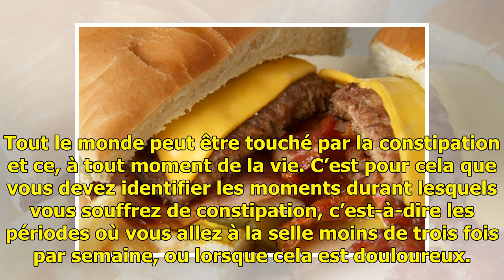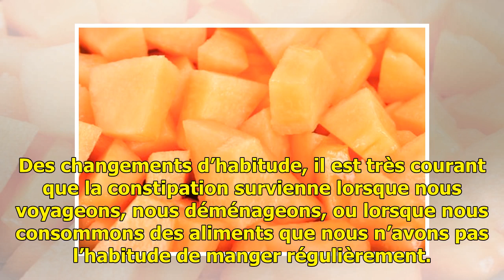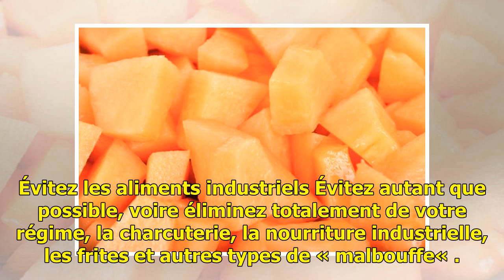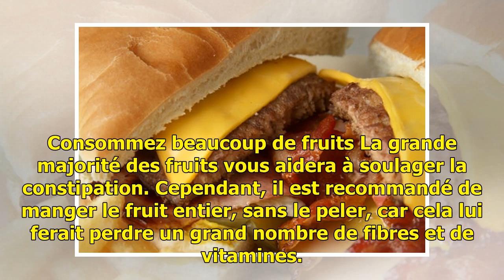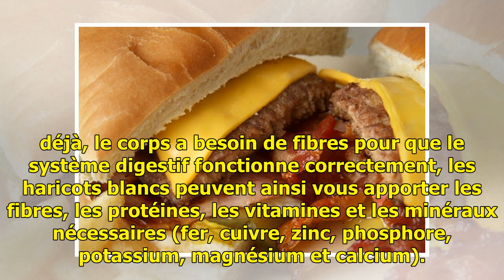Des conseils pour soulager la constipation